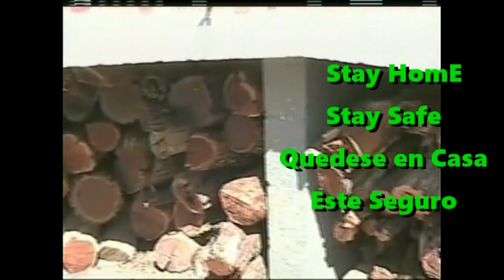Acordeones de Tejas TV Show 2023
Acordeones de Tejas tv shoe 20.22